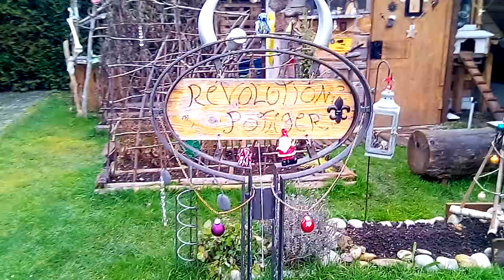Deko Cabanon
Dekoration Weihnachten